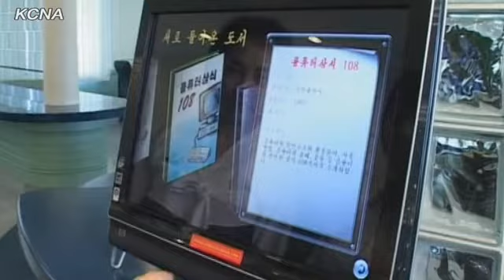63rd Anniversary of the foundation of the Democratic People's Republic of Korea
Pyongyang, September 9 (KCNA)